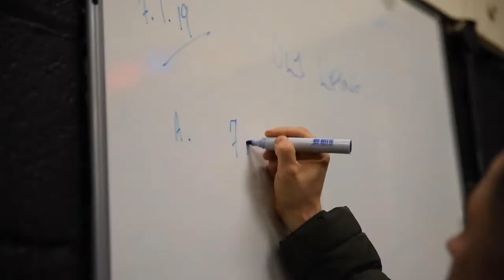CrossFit Widnes Promo 2019